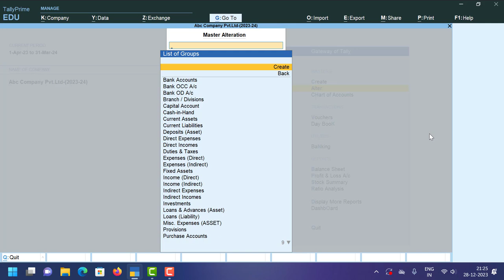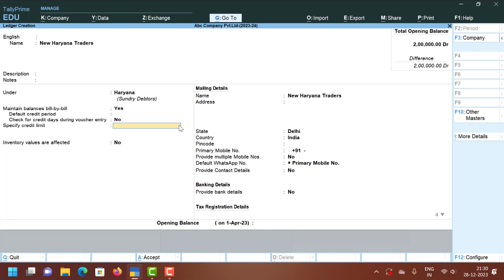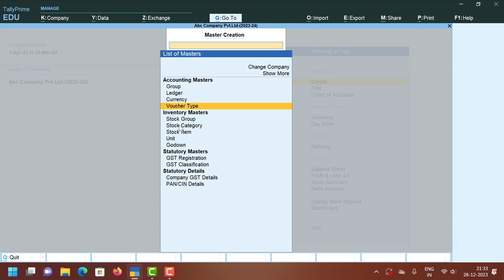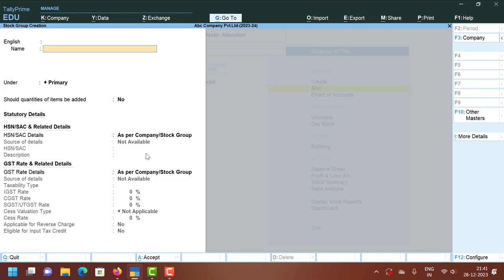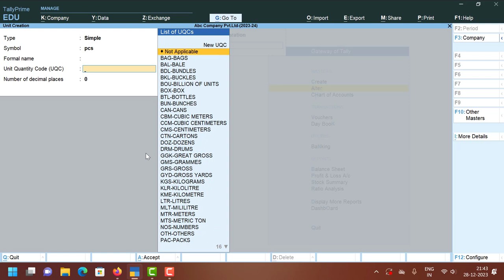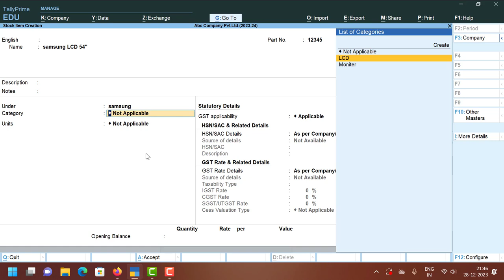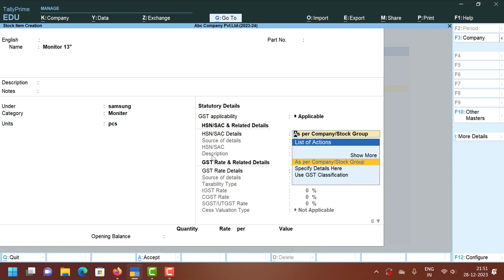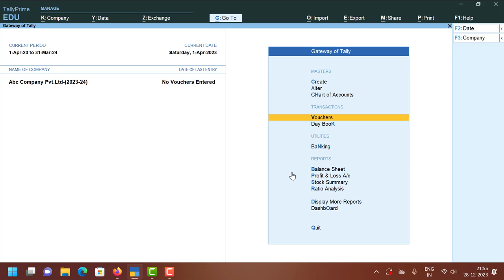TallyClass-9| Complete Tally prime course in Hindi | How to Create Ledger in tally prime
About Video.
Tally Prime Complete Course in Hindi Tutorial Step by Step for Beginners -basic to Advanced, Complete Tally Prime Tutorial for Beginners in Hindi,
Tally Prime Tips and Tricks for Efficient Accounting in Hind
Complete Tally Tutorial: Learn Every Feature in This Full Course
Tally Full Course: Advanced Features and Tips for Professionals
Step-by-Step Tally Full Course for Small Business Owners
gst in tally prime step by step
how to enable e invoice in tally prime
how to use gst in tally prime